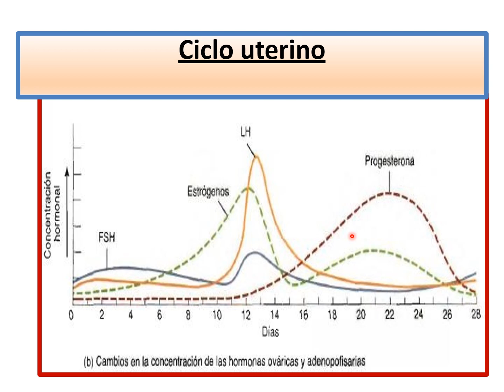ciclo hormonal- ciclo uterino